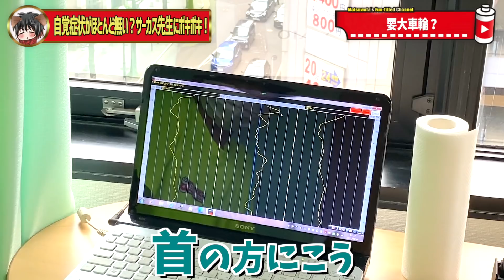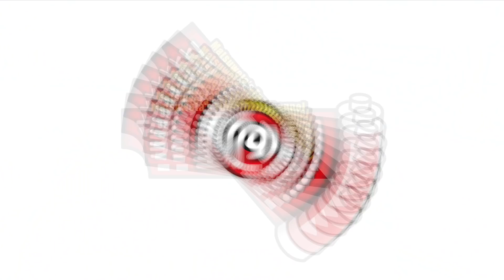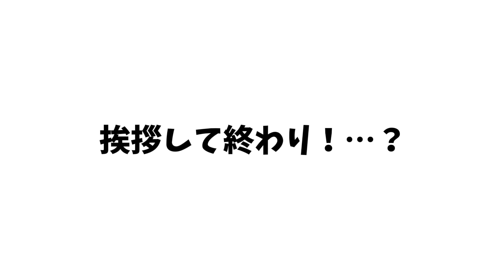【ボキボキ整体】首のつまり解消！ボキボキ整体vs鍼灸師！第一回戦は鍼灸師がボキボキ整体を受ける！@MK-bj9nx @uwasa-no-canna】